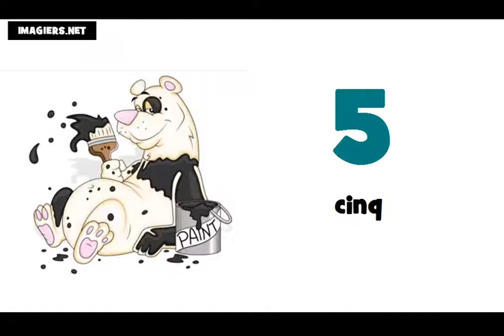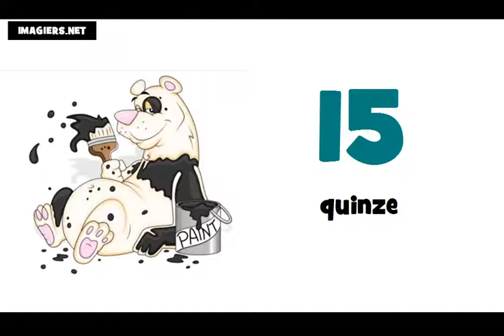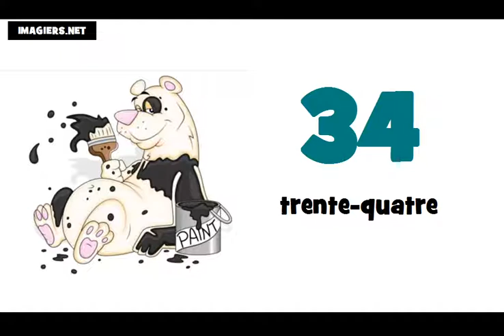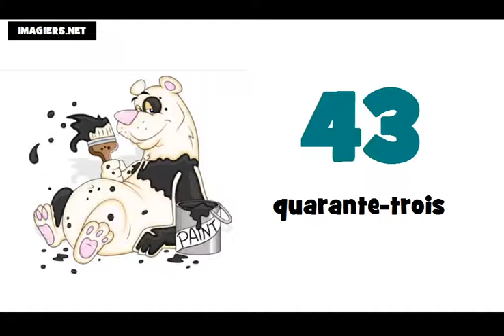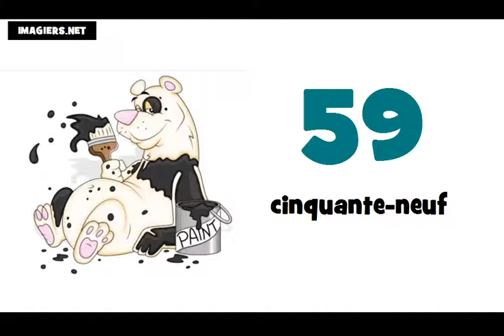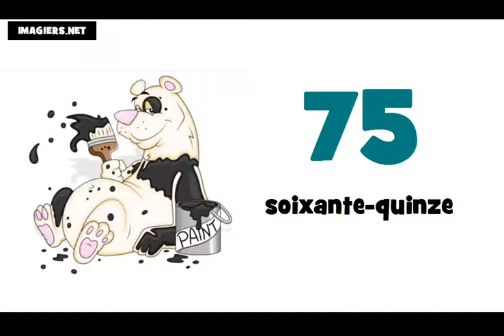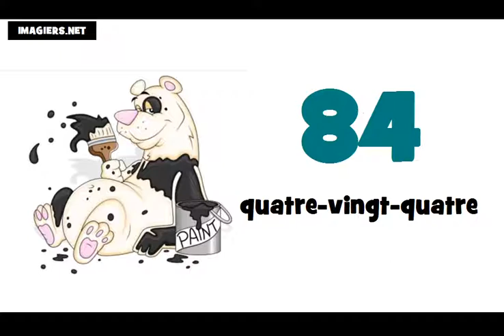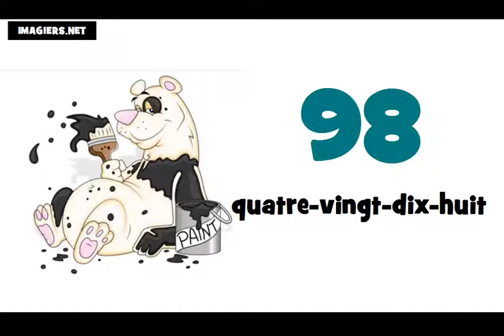tanuljunk franciául # A számok 0 tól 100